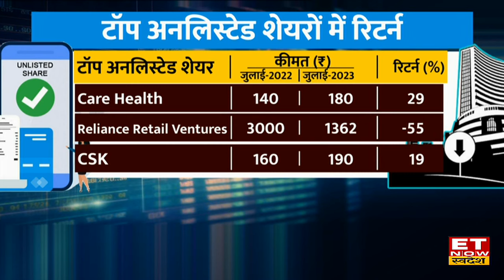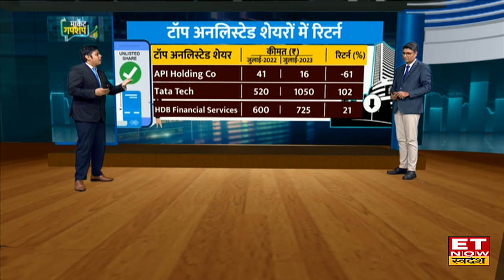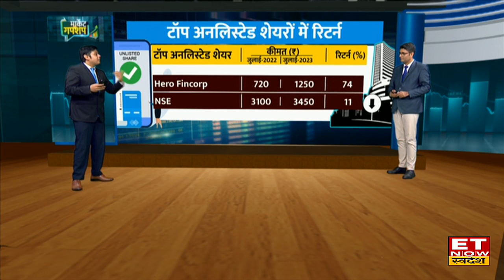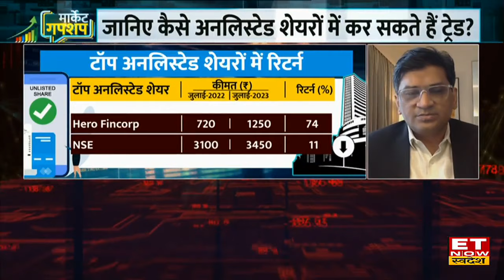Market Gupshup : Abhay Agarwal & Manish Khanna जानिए Unlisted Stocks कैसे खरीदें? | ET Swadesh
How to invest in unlisted stocks : ET Now Swadesh के खास शो मार्केट गपशप में आज Piper Serica Advisors के Founder and Fund Manage Abhay Agarwal और Unlisted Assets के Co-Founder Manish Khanna से जानिए अनलिस्टेड शेयर कैसे खरीदें?
अनलिस्टेड शेयर कैसे खरीदें?
कौन जारी करता है अनलिस्टेड शेयर?
अनलिस्टेड शेयर बेचने में दिक्कतें?
देखिए खास पेशकश मार्केट गपशप